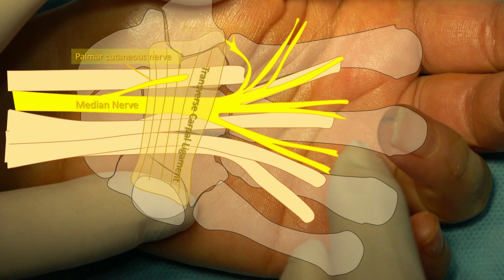Carpal Tunnel Syndrome: open tunnel release.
Trailer: New video release: Carpal Tunnel Syndrome: open tunnel release.